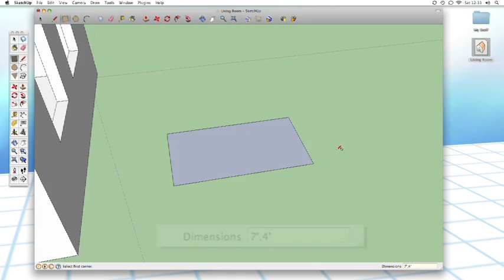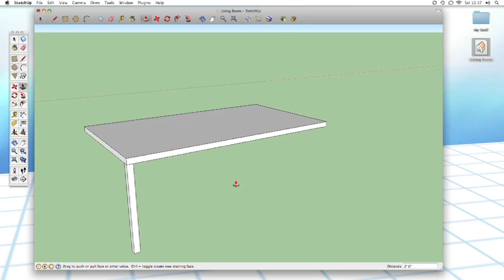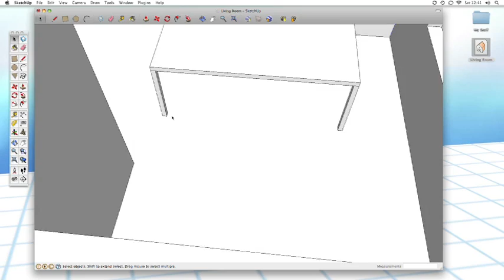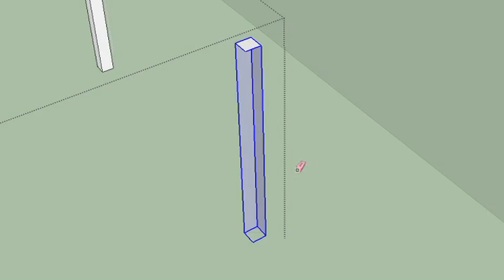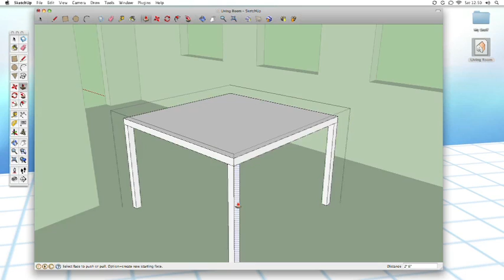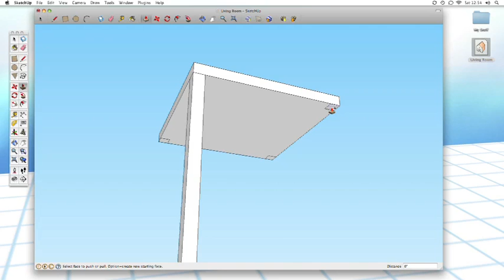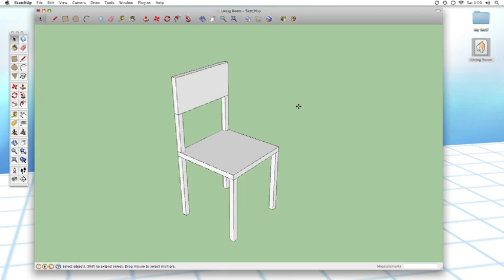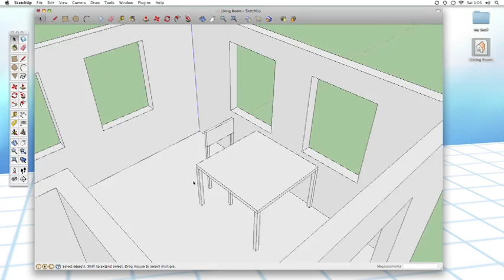Sketchup #14: Basic Furniture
Learn how to model a simple table and chair, as well as solve common modeling problems within Sketchup.